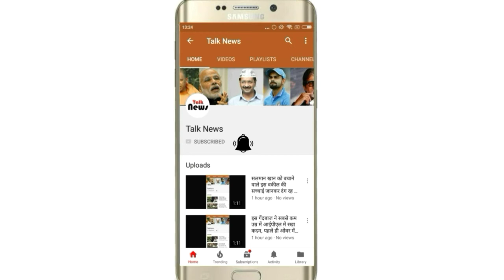लड़की के शरीर पर दो घंटे तक लिपटा रहा सांप, लोगो ने की पूजा